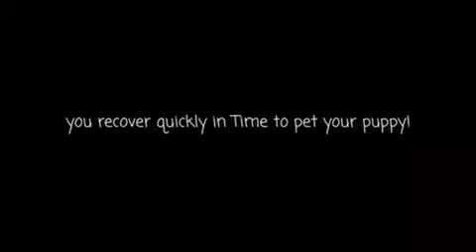Pelvic floor and how to fall gracefully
Kathleen Pagnini